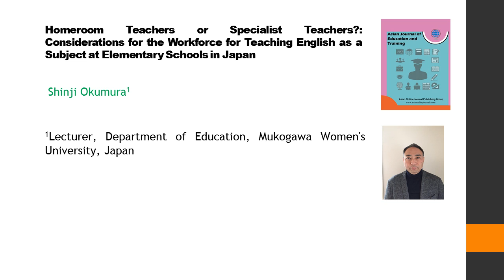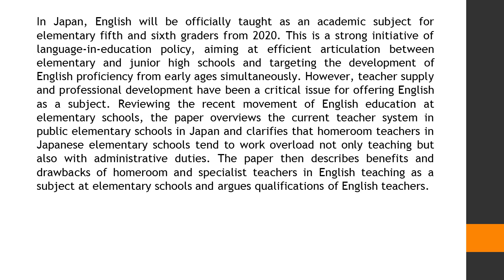Homeroom Teachers or Specialist Teachers Considerations for the Workforce for Teaching English as a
Homeroom Teachers or Specialist Teachers Considerations for the Workforce for Teaching English as a Subject at Elementary Schools in Japan